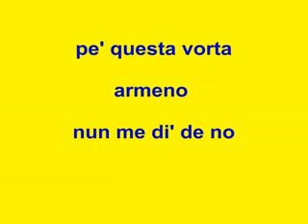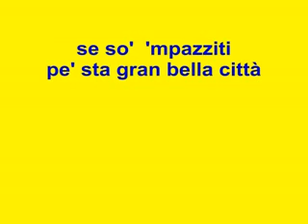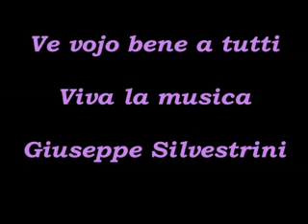Canzoni tradizionali romane - PASSEGGIATA ROMANA di G Silvestrini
Brano di G.Silvestrini da - canzone romana romanesca free download - Italian folk music - la musique populaire italienne - música popular italiana - Italiana muzica populara - música tradicional italiana - Alvaro Amici - Gigi Proietti - Barcarolo romano - L'eco der core - Wloska muzyka ludowa